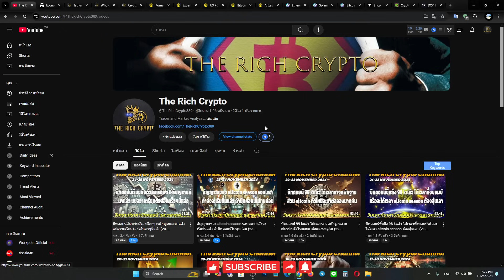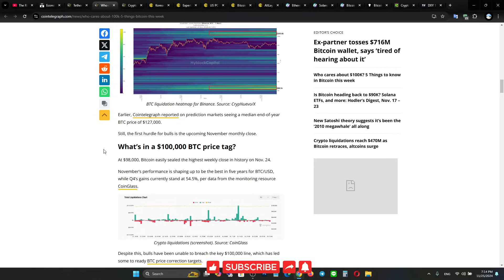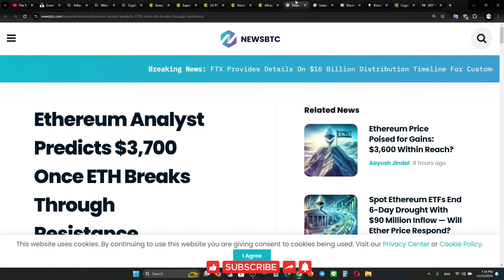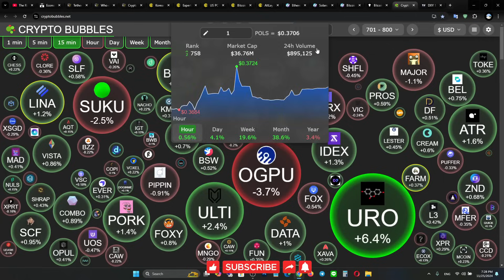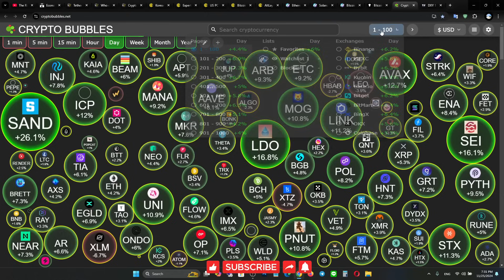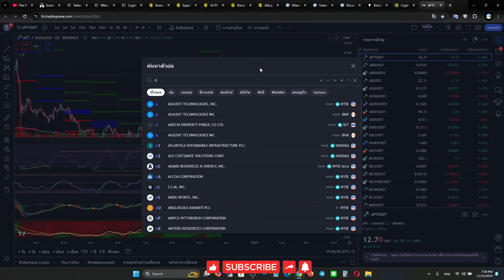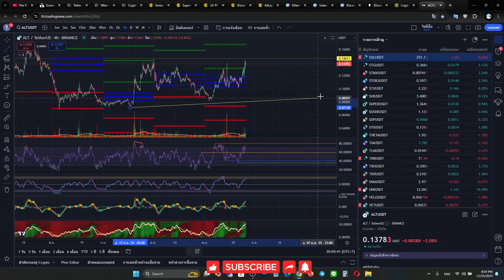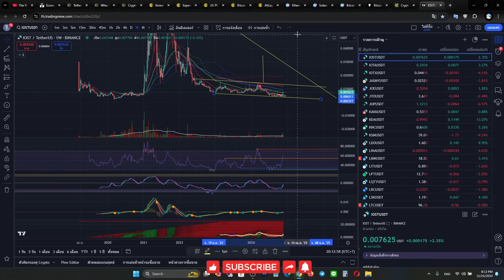บิทคอยน์กลับตัวขึ้นมาปิดแกปไปแล้วจะลงต่อเพราะลุงหรือไปต่อมาลุ้นกันต่อไป (25-26/11/2024)